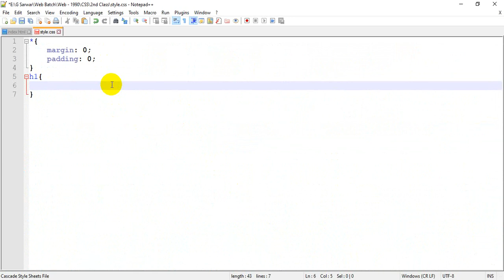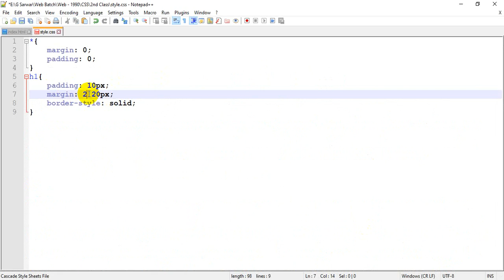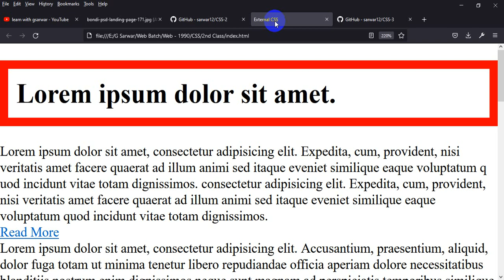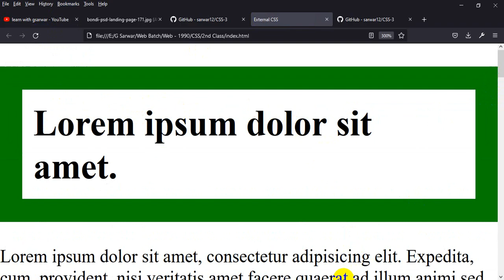06. CSS - Border Property